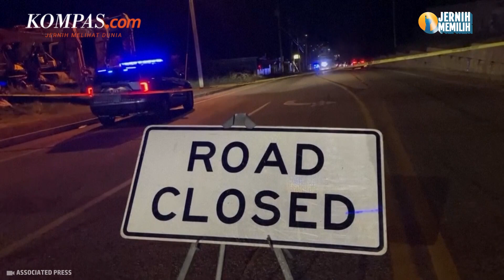Kemenlu: Tak Ada WNI Jadi Korban Penembakan Massal di Maine Amerika Serikat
Kementerian Luar Negeri (Kemenlu) memastikan tidak ada Warga Negara Indonesia (WNI) yang menjadi korban penembakan massal pada Rabu (25/10/2023) malam.

Peristiwa itu terjadi di Schemengees Bar and Grille dan Sparetime Recreation Bowling Alley di Lewiston, Maine, Amerika Serikat.

Direktur Perlindungan WNI dan BHI Kementerian Luar Negeri (Kemenlu) Judha Nugraha mengatakan, berdasarkan database KJRI New York, hanya tercatat 1 WNI yang tinggal di Maine.

Hal ini diungkapkan oleh Judha pada Jumat (27/10/2023).

Penulis: Fika Nurul Ulya
Penulis Naskah: Adinda Septia Berliana
Narator: Adinda Septia Berliana
Video Editor: Adinda Septia Berliana
Produser: Adisty Safitri